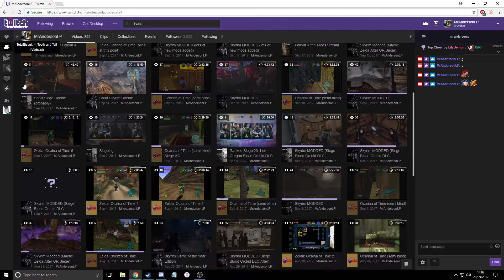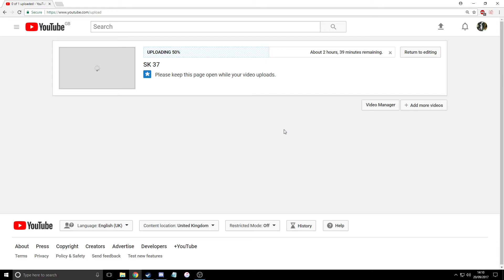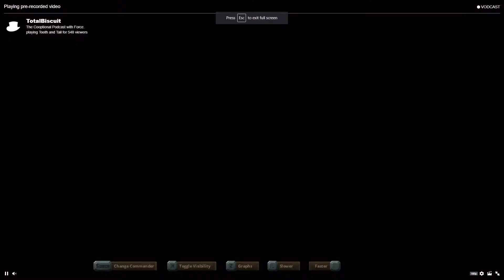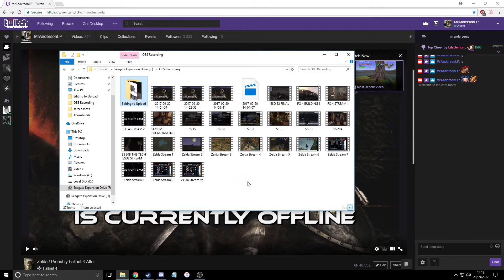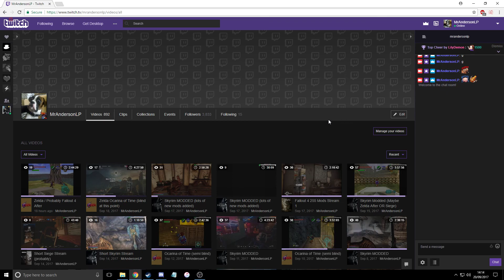Come Check Out My Twitch Channel!